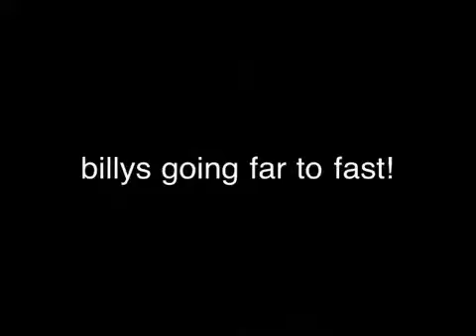Hamstley forest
Lewis Billy and John having a blast at Hamstley forest!